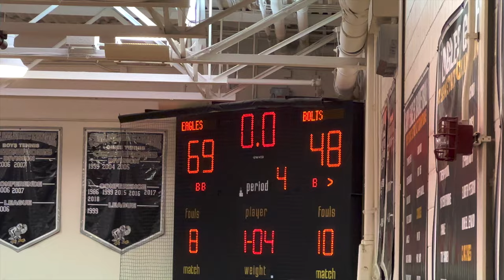EHT varsity vs Milville HS NJSIAA Playoff Round 1